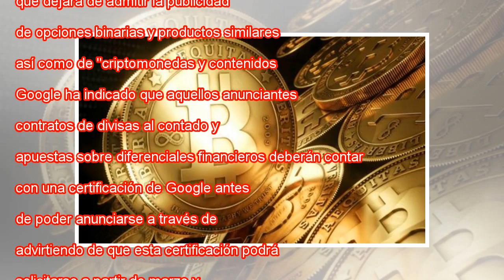Google prohibirá la publicidad de criptomonedas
Google vetará a partir del próximo mes de junio los anuncios de criptomonedas y otros contenidos relacionados, incluyendo emisiones de monedas virtuales (ICOs), plataformas de cambio de criptomonedas o asesoría para la negociación en estas divisas di...